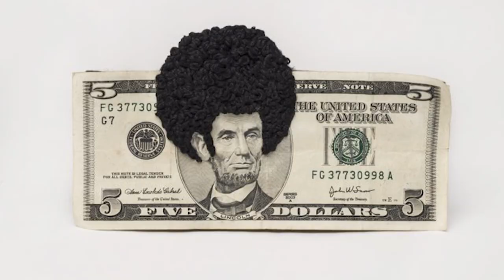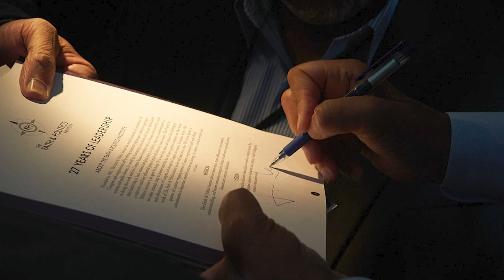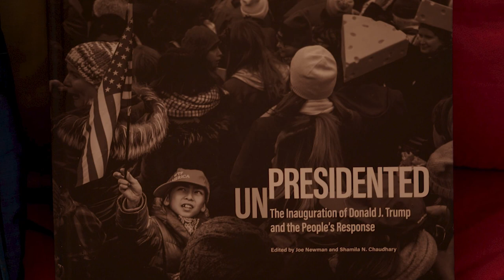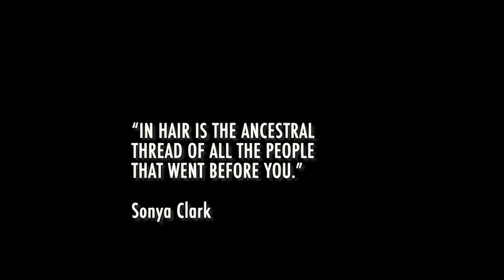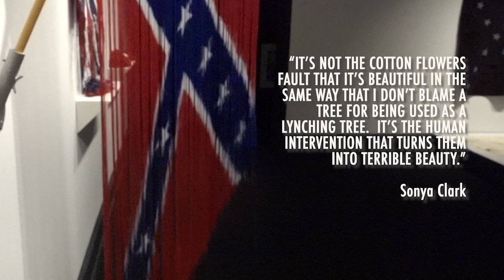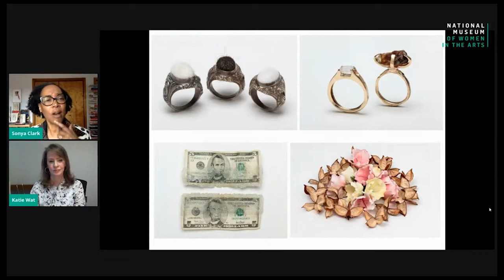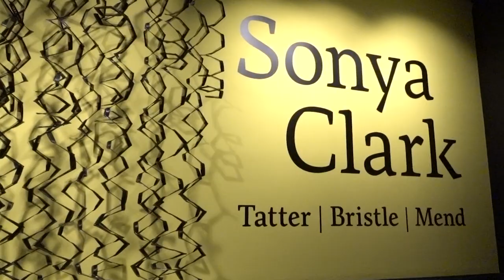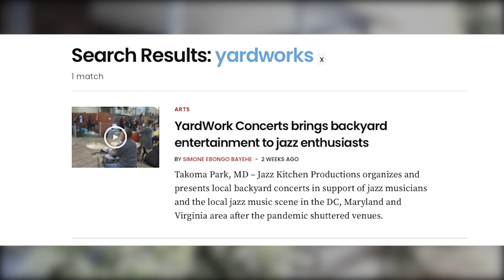ARTICOtv 509 | Art in your community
ARTICOtv 509 - From Gargoyles to Student Artshows!

ArticoTV - Art in your community brings life to the magnificent world of ART in the D.M.V. - From performing art, painting, sculpture, architecture, fashion and more - WHUT is proud to create a show focused on showcasing the many talents of this region.